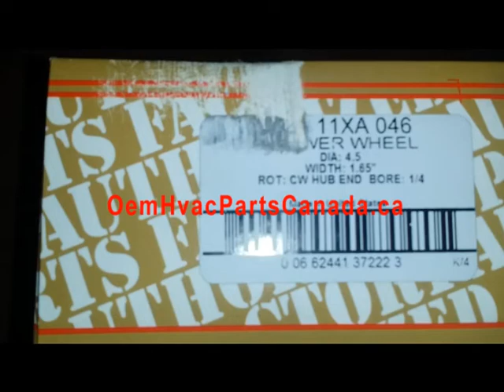CARRIER BRYANT PAYNE INDUCE BLOWER WHEEL - LA11XA046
Carrier Blower Wheel LA11XA046

Carrier OEM parts

Diameter: 4.5"

Width: 1.65"

Bore: 1/4

330AAV, 58TUA

Rotation Clockwise Hub End.

This blower wheel is very common in many Carrier, Bryant and Payne furnaces